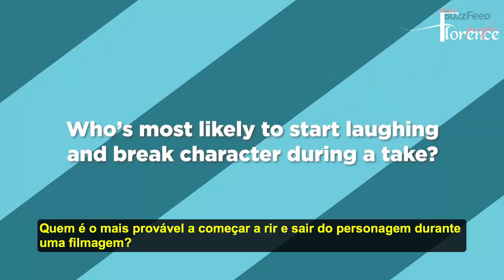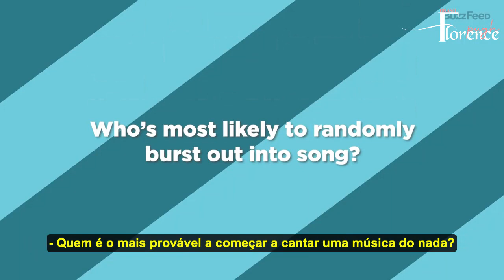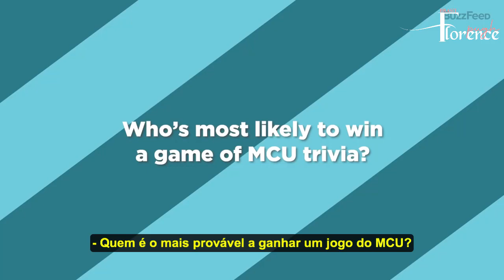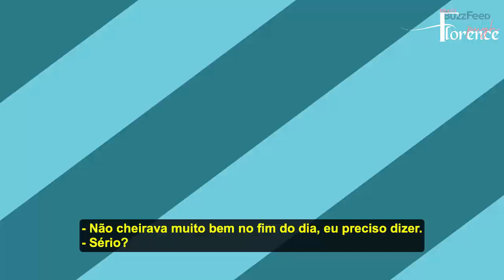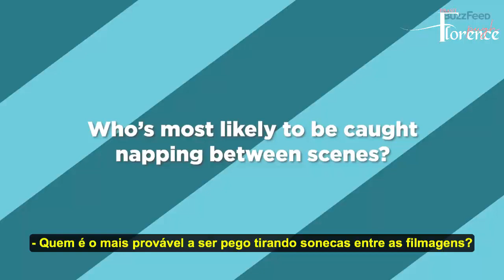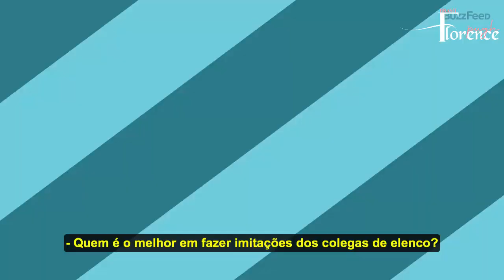LEGENDADO: Florence Pugh, Scarlett Johansson e David Harbour jogam 'Quem É Quem'